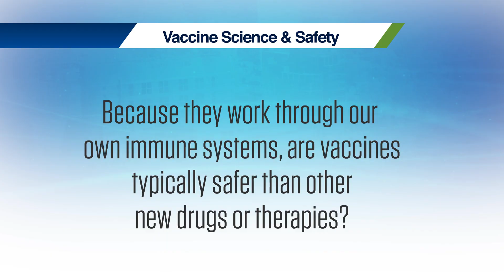COVID-19 Vaccine Q&A | Science and Safety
Chair of the Department of Immunology at Roswell Park, and NYS COVID-19 Clinical Task Force Member, Kelvin Lee, MD, answers questions in regards to science and safety of a potential COVID-19 vaccine.